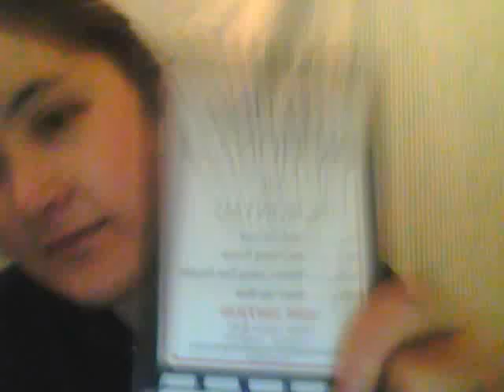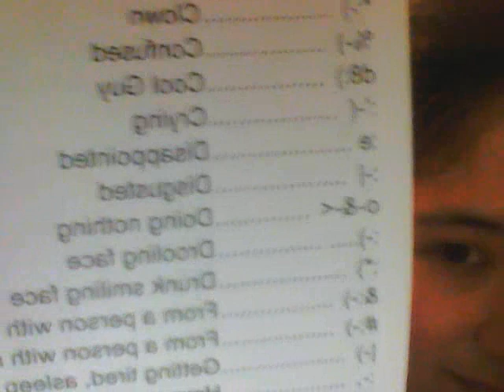Texting Dictionary of Acronyms - Nov 7, 2011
So ridiculous, some of them are a waste of time,. i think at least